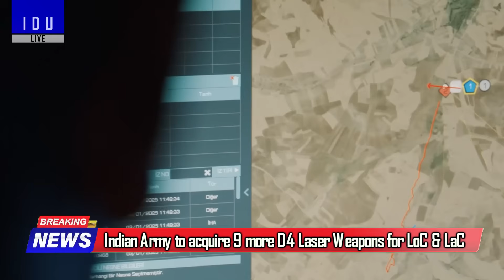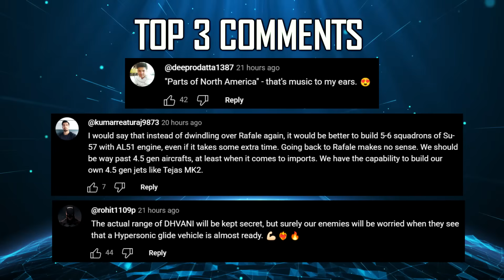Indian Defence Updates : Armenia Pralay Order,MQ-9 Laser Pod,Ugram Production,Vietnam Brahmos Deal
🔴 FAST HEADLINES :
1. Bangladesh Army in China to domestically develop UAV
2. Japan releases image of its new railgun being tested aboard JS Asuka
3. Indian Army to acquire 9 more Laser based counter drone systems for deployment along Pakistan China borders
4. India's Nears $700 Million BrahMos Missile Deal With Vietnam
5. DVIPA Defence To Produce 7.62 mm x 51 mm Ugram Rifle
6. India & Italy to collaborate on naval systems missile technology electronic warfare systems & UAV's
7. Saab has inaugurated a new IT Engineering & Competence centre in Hyderabad
8. Vehicle Factory Jabalpur begins Overhauling T-72 Tanks
9. Indian Navy to deploy Underwater Sensors for detecting Chinese submarines

🔴 DETAILED HEADLINES :
10. General Atomics displays MQ-9B with Laser Weapon
11. India to approve Armenia's Request for Pralay Missile Supply
12. HAL plans to boost Private Sector Role in 97 TejasMK1A order to accelerate Production
13. MDL & DRDO to compete with Submarine Designs under Project-76